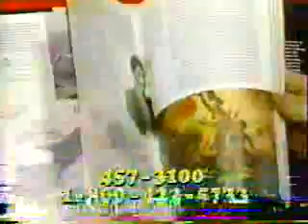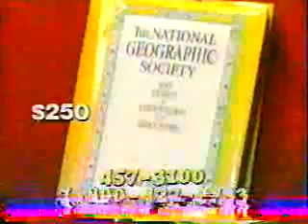KYVE/PBS pledge breaks (partial), March 1988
Partial KYVE/47 pledge drive segments, taped in March 1988 during 'Sesame Street, Special', a special pledge-drive broadcast of the acclaimed children's show. Jeff Wasson and Bertha Ortega are the hosts, and as for Bertha, she is begging for donations because she doesn't want you to hear her sing!